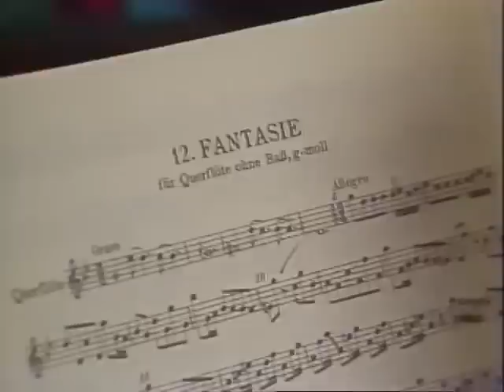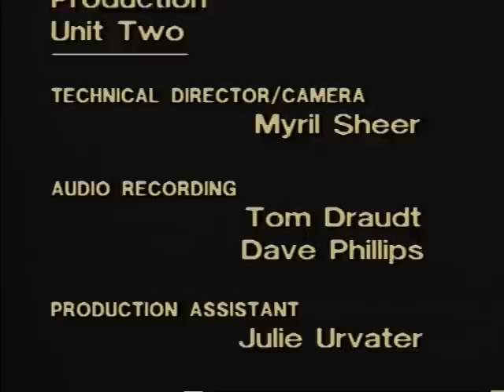Choreography of the Hands: The Work of Dorothy Taubman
A documentary describing the work of renowned piano teacher Dorothy Taubman, famous for her rehabilitation of injured musicians. It has been used for many years by the Taubman Institute of Piano to introduce students to Taubman's work. Purchased by hundreds of pianists, it has also been acquired by music libraries and schools of music around the world.